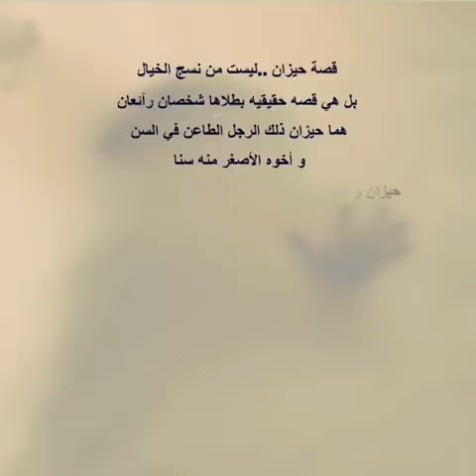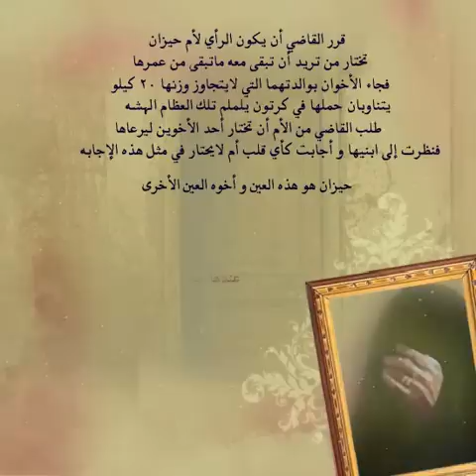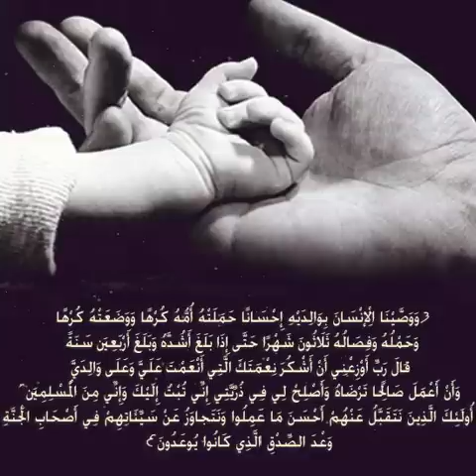قصة حيزان و أخوه